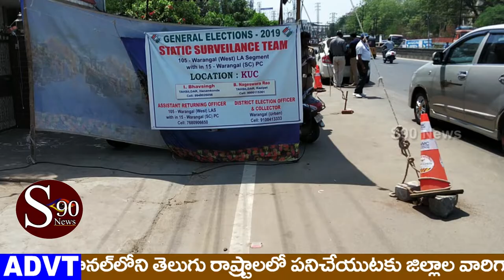హన్మకొండ లో ఎలక్షన్ అధికారుల తనిఖీలు